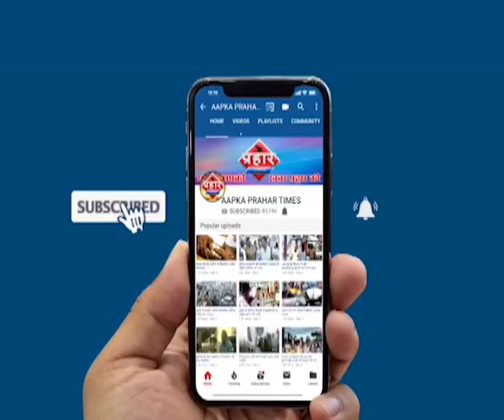CCTV उल्हासनगर मे सरकारी स्कूल की सीलिंग गिरने से तीन छात्राएं घायल ,Prahar Times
सरकारी स्कूल की सीलिंग गिरने से तीन छात्राएं घायल

 उल्लासनगर में स्कूल में सीलिंग करने से तीन छात्राएं घायल

पढ़ाई के दौरान अचानक गिरी सीलिंग सिर और चेहरे पर लगी चोट

 प्रशासन ने इस पूरे मामले में जांच के निर्देश दिए हैं

prahar times